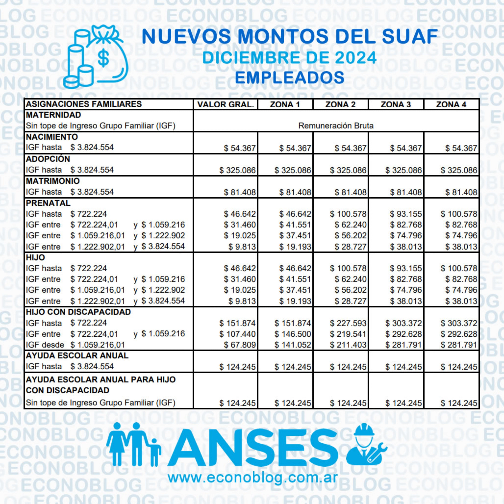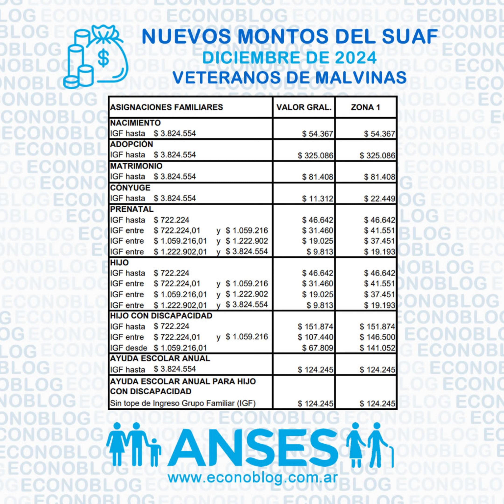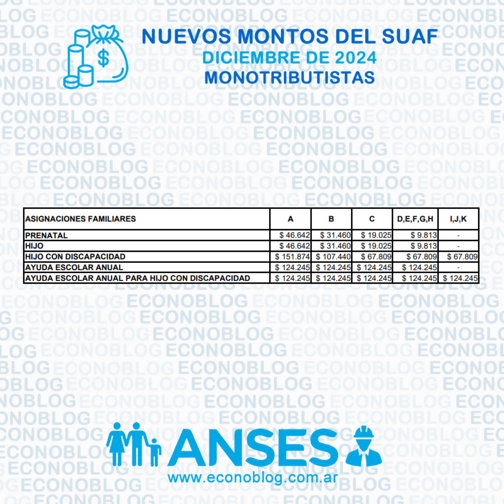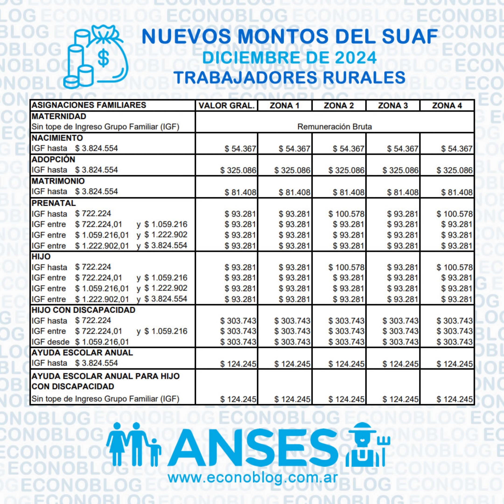Nuevos montos de Anses para el SUAF y la AUH en diciembre de 2024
La Anses publicó la planilla con los nuevos montos de las asignaciones familiares del SUAF, la Asignación por Embarazo y la Asignación Universal por Hijo (AUH) en diciembre de 2024. Los mismos son el resultado de aplicar un 2,69% de aumento por movilidad 👨‍👩‍👧‍👧